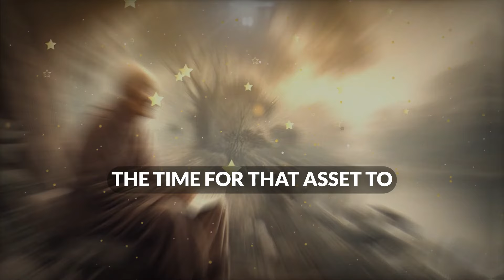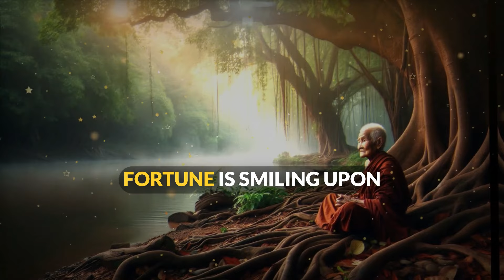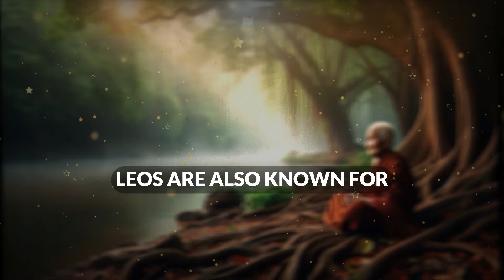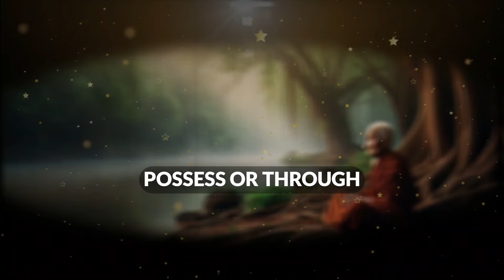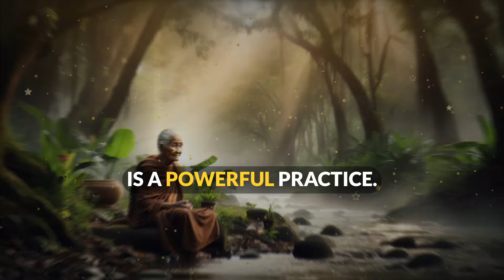🌕 4 Zodiac Signs To Win The Lottery On November 1st, 2024! New Super Moon! 🎰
In this exciting video, we explore the magical influence of the New Super Moon occurring on November 1st, 2024, and how it can potentially impact your luck! As the moon aligns with the energies of the universe, certain zodiac signs will feel a surge of luck and fortune, especially in games of chance like the lottery. If you're curious about whether you might be one of the lucky few, this video is for you!

Join us as we dive into astrological insights, revealing which four zodiac signs are most favored to win big during this celestial event. We’ll discuss the significance of the New Super Moon, how lunar cycles can affect our lives, and the unique traits of each zodiac sign that could enhance their luck.

✨ What You Will Learn:

The astrological significance of the New Super Moon on November 1st, 2024.
A detailed look at the four zodiac signs with the highest potential to win the lottery.
Tips and strategies for harnessing lunar energy to boost your chances in games of luck.
Personal anecdotes and experiences related to lottery wins influenced by astrological events.
Whether you're a seasoned lottery player or someone who enjoys the thrill of chance, this video will provide you with valuable insights into how the universe may be aligning in your favor. Don’t miss out on this opportunity to discover your cosmic luck!